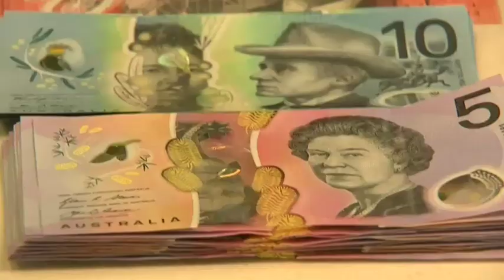Coalition to use ‘every parliamentary weapon’ to pass tax cuts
Scott Morrison is warning the Coalition will use every parliamentary weapon available to ensure its $158 billion personal income tax cuts package is passed this week.